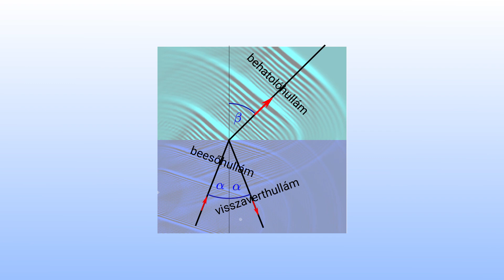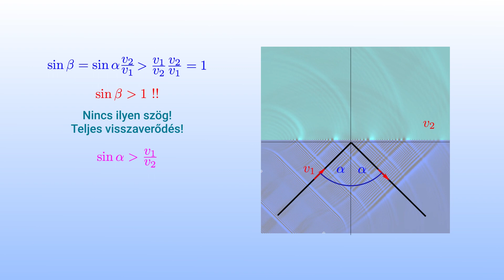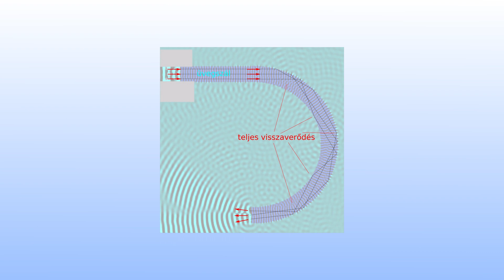Hullámok terjedése 4 / 7 : A teljes visszaverődés